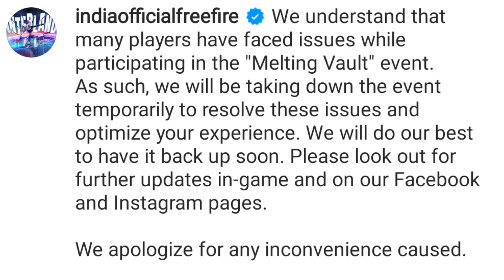MELTING VAULT ITEM'S RETURN कब आयेगे?| FF NEW EVENT | FF NEW EVENT TODAY | FREE FIRE NEW EVENT TODAY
Hello guys welcome to Mr. mannu gaming. In this video, I’ll talking about  MEETING VAULT NEW EVENT🤩🔥 | FF NEW EVENT | FF NEW EVENT TODAY | FREE FIRE NEW EVENT TODAY  . Enjoy!

1. Garena Free Fire Indonesia
2. Garena Free Fire Brazil
3. Garena Free Fire Brasil
4. Garena Free Fire India
5. Garena Free Fire Pakistan
6. Garena Free Fire Singapore

1) aaj raat 12 baje kya aayega free fire
2) aaj raat 12 baje ka updates free fire
3) tonight update of free fire in india
4) Free Fire New Event Today
5) Free Fire 21 December 2022 New Event
6) Free Fire 21 December 2022 Events
7) aaj ka new event free fire
8) Free Fire 21 December 2022 Tonight Updates
9) आज रात 12 बजे क्या आएगा
10) 21 December 2022 New Event Freefire
11) Today Night Updates Freefire
12) Free Fire 21 December 2022 Updates

🥱 Related Queries 🥱

1. Aaj raat 12 baje ka updates Free fire winterland event

2. Today night update Free fire winterland event
3. Free fire winterland event 21 December 2022 new event
4. Aaj rat 12 baje kya aayega Free fire winterland event
5. Free fire winterland event 21 December 2022
6. फ्री फायर न्यू इवेंट टुडे
9. new events Free fire winterland event
8. Free fire winterland event all updates
9. Free fire new event tomorrow
10. 21 December 2022 Free fire new events today

9) tonight update of free fire
2) tonight update of free fire ps gamer
3) tonight update of free fire today
4) tonight update of free fire magic cube
5) tonight update of free fire gaming with ricky
6) tonight update of free fire store gaming
9) tonight update of free fire bangla
8) tonight update of free fire india server
9) tonight update of free fire mystery shop
90) tonight update of free fire png
99) tonight update of free fire nkt armny
12) tonight update of free fire pc gaming
13) tonight update of free fire tamil
14) tonight update of free fire tomorrow
15) aaj raat 12 baje ka updates freefire
16) today night updates freefire
17) new topup event free fire
18) free fire 21 December 2022 new event

1) free fire new event
2) free fire new event today
3) free fire new event tamil
4) free fire new event elite pass
5) free fire new event telugu
6) free fire new event malayalam
9) free fire new event india server
8) free fire upcoming new events
9) free fire upcoming new event
10) free fire upcoming events
11) free fire upcoming event
12) today event in free fire
13) today event in free fire tamil
14) today event in free fire in telugu
15) today event in ff
16) today event in free fire malayalam
17) today event in free fire top up
18) today event in free fire gun skin
19) free fire new event 21 December 2022
20) free fire new event 21 December 2022
21) free fire new event 21 December
 2022 india